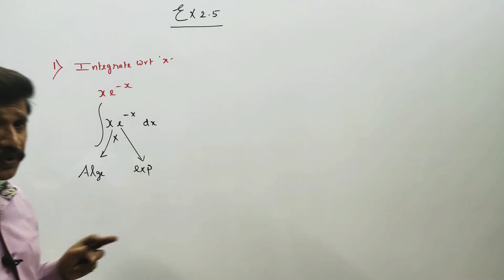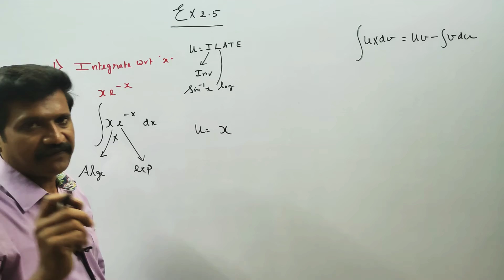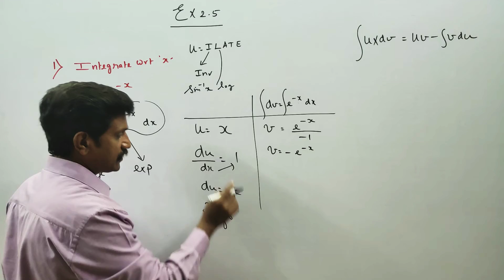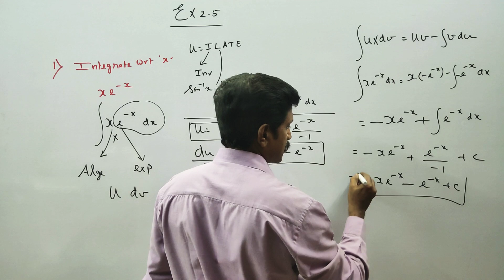12th Std BM Ex.2.5(1) Integrate xe^-x with respect to x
BUSINESS MATHS

12th Std Main Maths VOLUME 1 FULL

DEAR 12TH STD STUDENTS MATHS VOLUME 1 READY. CHAPTER WISE ALL PROBLEMS SOLVED.